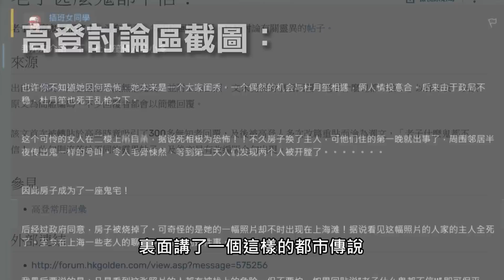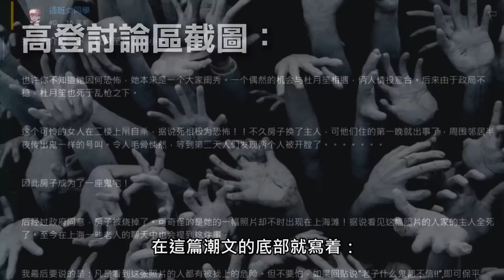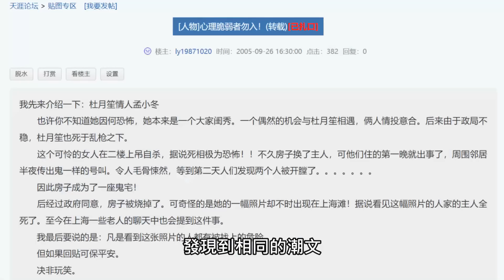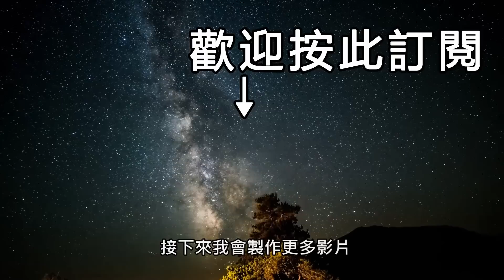【高登都市傳說】本世紀最強靈異相片！看到必須進來！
【詛咒相片】在香港高登等各大討論區流傳，相傳看過這個相片的人就會遭遇不幸，究竟這個都市傳說的真相是怎樣的呢？老子什麽鬼都不信！！！

☛PowPow的Instagram：ProfPowPow